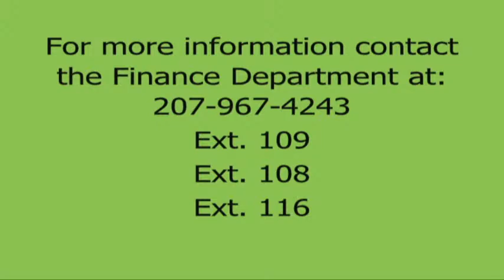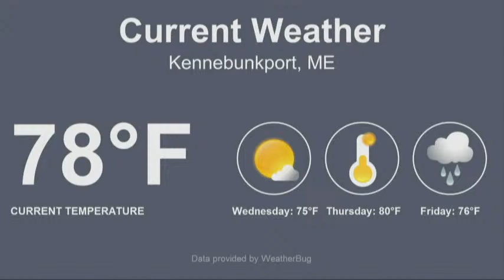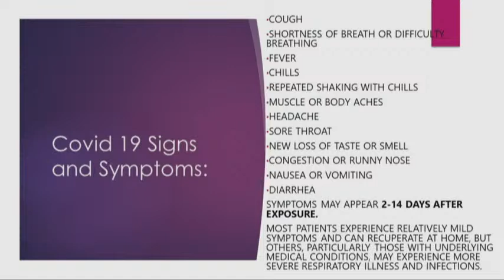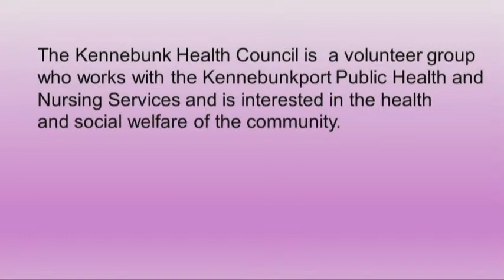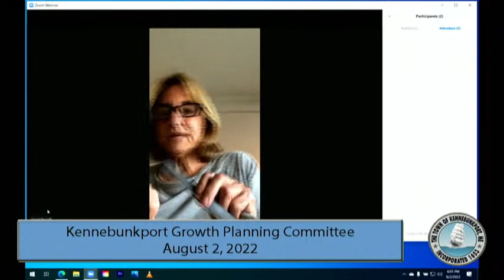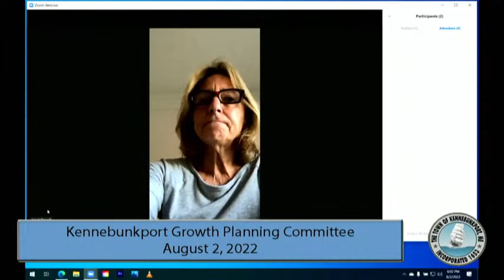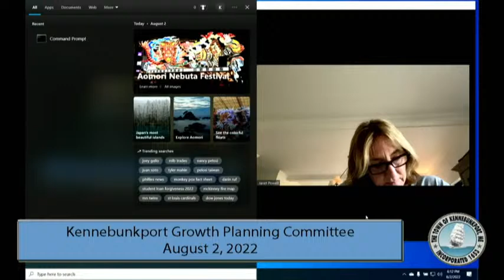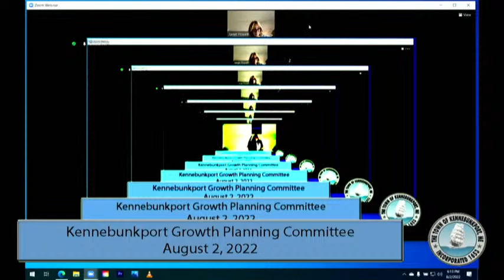Kennebunkport Growth Planning - August 2, 2022